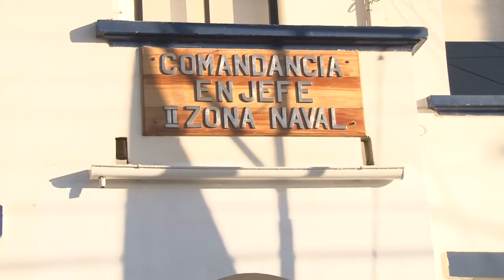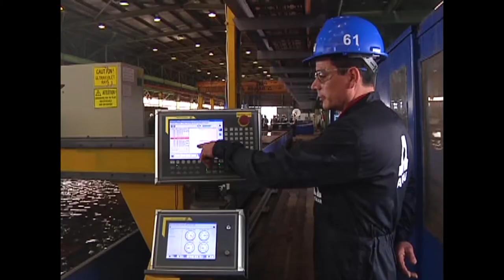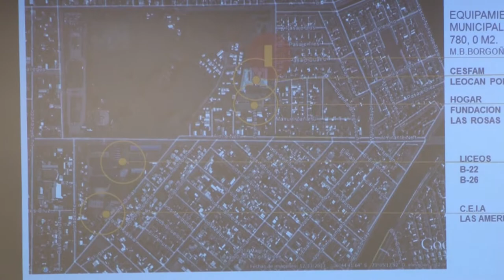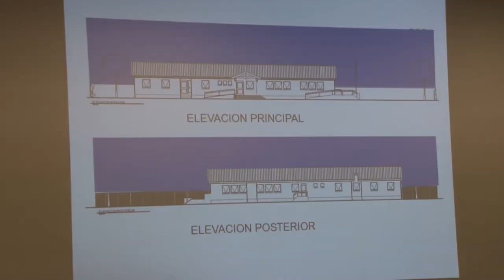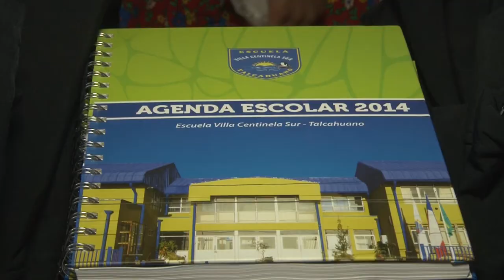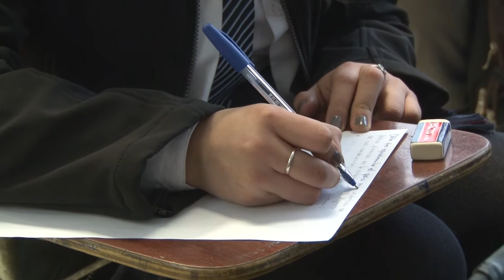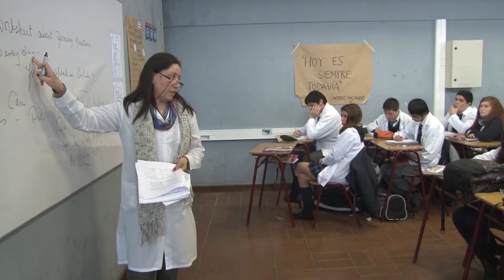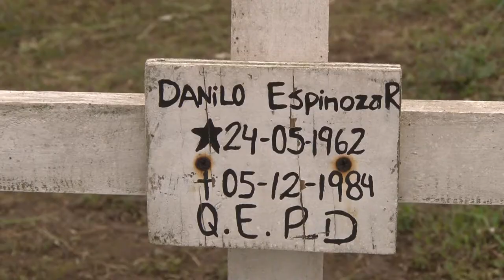Noticias Talcahuano 2.0 / 02 Julio de 2014